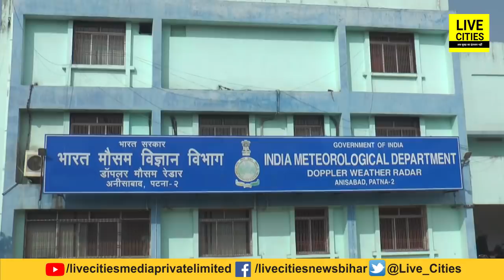Bihar में अचानक ऐसा बदला मौसम, कई लोग गए जान से, चेतावनी जारी है, संभल के रहिए आप भी | Bihar News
Bihar में अचानक ऐसा बदला मौसम, कई लोग गए जान से, चेतावनी जारी है, संभल के रहिए आप भी | Bihar News | LiveCities